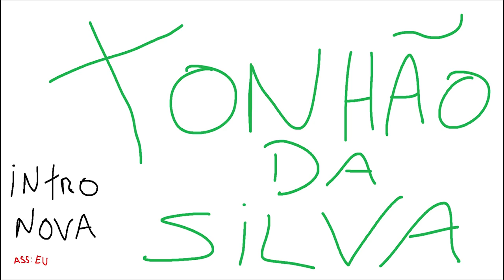GTA 5 ROLEPLAY BRASIL - VOU VENDER A CONCESSIONARIA !?! - (6ª TEMPORADA EP 26)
Gameplay GTA V Roleplay Brasil - GTA 5 ROLEPLAY BRASIL - VOU VENDER A CONCESSIONARIA !?! - (6ª TEMPORADA EP 26)